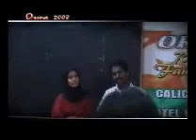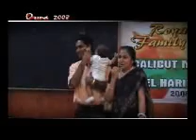ORMA(Video-8) Sharafkpdr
Family get together of Royal 35th Batch CMC